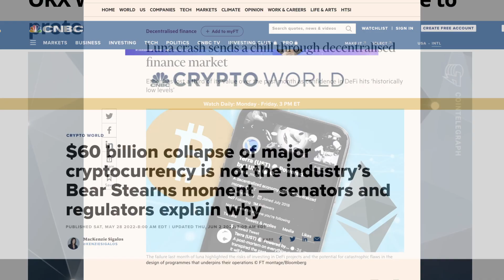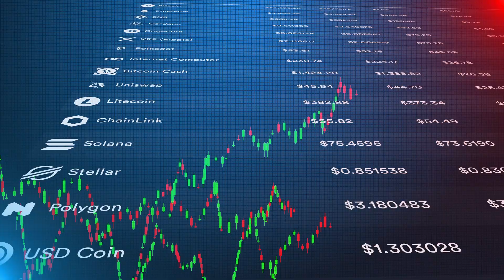OKX 2022: Year in Review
2022 has been an incredible year for OKX and it's all thanks to our community, partners, and Web3 frens. Here's to you! 🖤